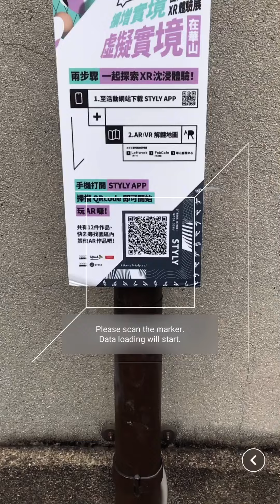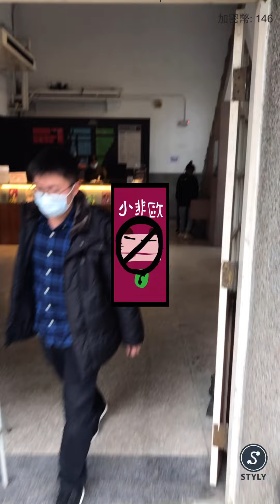華山R_Intro